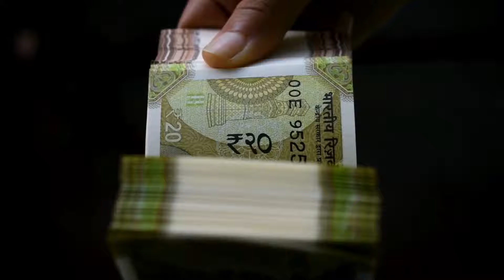सपने में गाय का हमला करना देखना शुभ है या अशुभ | सपने में गाय का पीछे पड़ना कैसा होता है?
Seeing cow attack in dream meaning in Hindi – sapne mein gaye ka hamla ya akrman karna ya dekhna kaisa hota hai shubh ya ashubh? Sapne mein gaay ka piche padna ya gaaye ka seeng ya tang marna kaisa hota hai accha ya bura? Sapne mein cow ka hamla dekhne se kya fal milta hai kaisa hota hai iska parinaam?